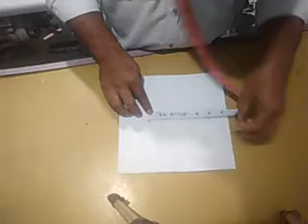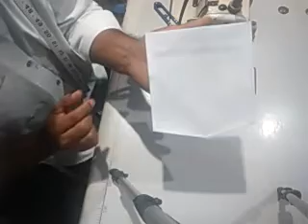shirt Pocket new method